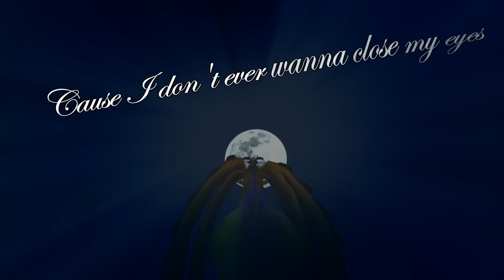School of Dragons - Sad Song [Lyrics]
Wow this video took long to make xD but I hope ya'll like it ':D

(if you want to) you can leave song and video requests in the comments, or send me a private message on G+, YouTube or Instagram :)

~MUSIC~